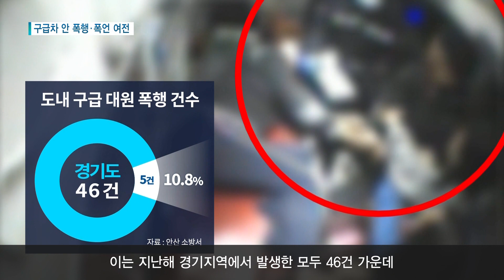[안산] 폭행 폭언에 시달리는 '구급대원' / 티브로드 한빛방송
시민의 생명을 구하려고 출동한 구급대원이
오히려 구조현장에서 폭언이나 폭행을 당하는 일이
근절되지 않고 있습니다.
안산에서도 구급대원 폭행 건수가 늘고 있는데요.
조윤주 기자가 그 실태를 취재했습니다.